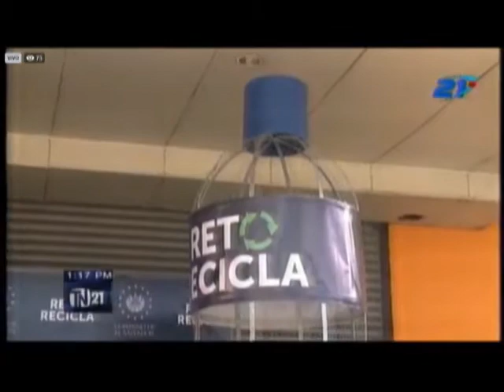tn21 reto recicla